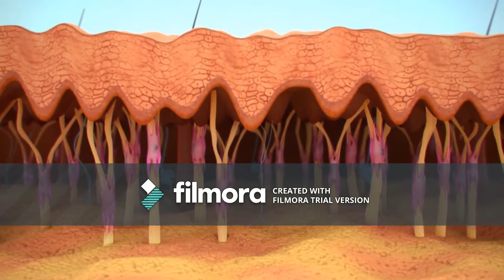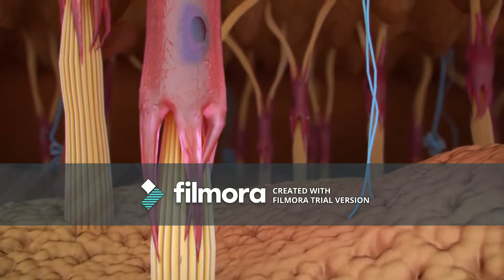g brol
b coll